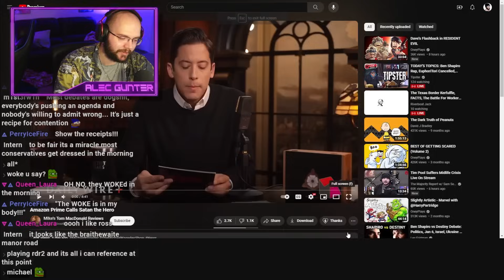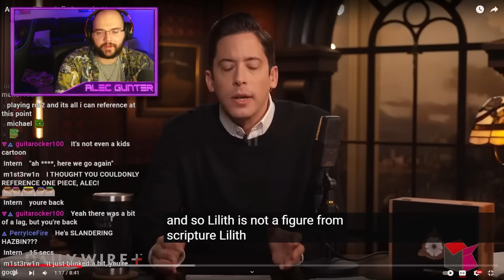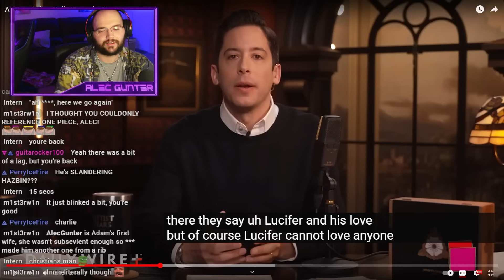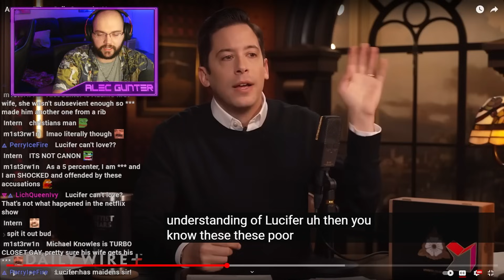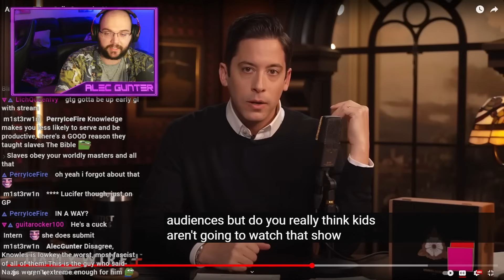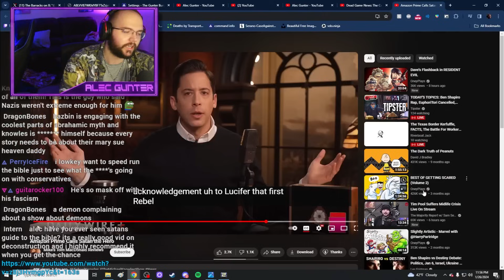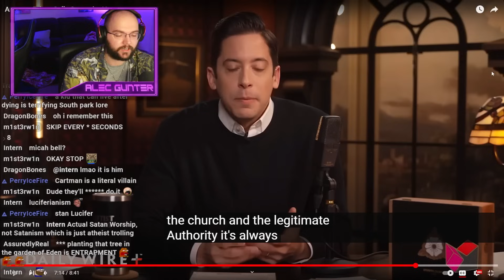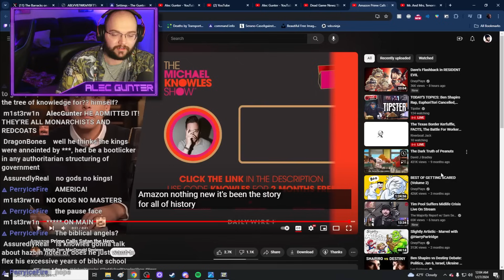Michael Knowles' DELUSIONAL Hazbin Hotel Rant